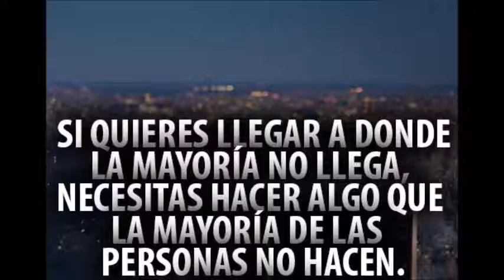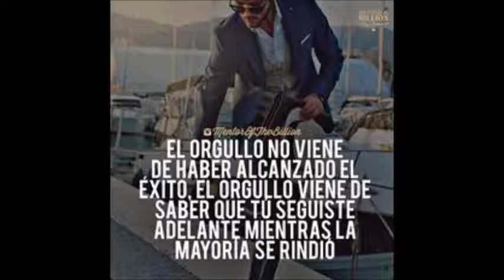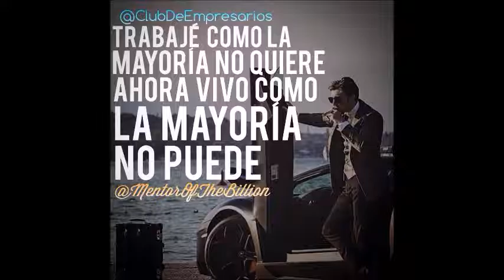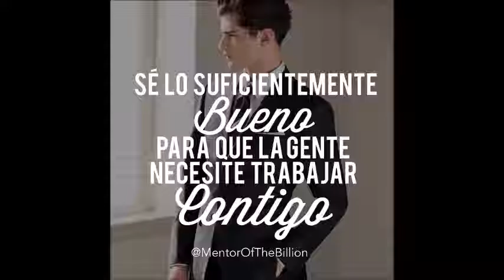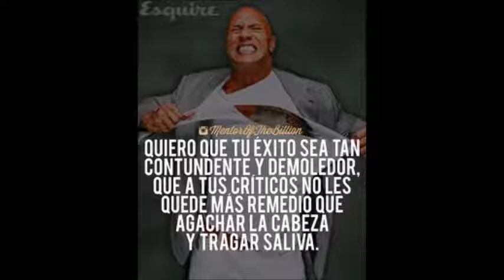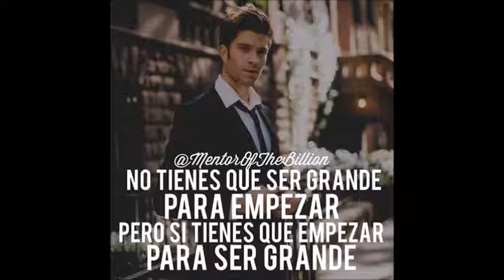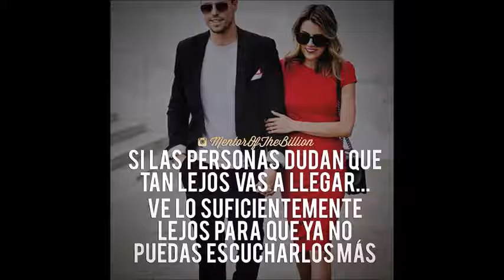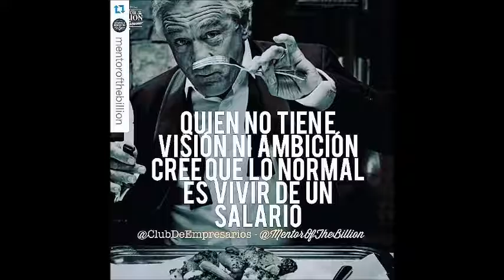las enseñanzas del guerrero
en este vídeo  vas a encontrar   las mejores enseñanzas de  la película el camino de un guerrero